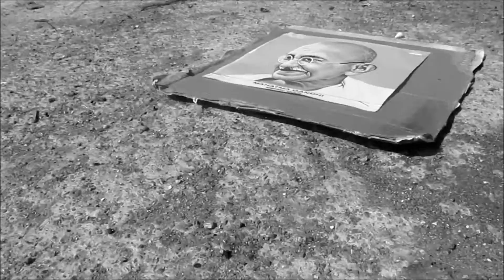INNAOVATE PRODUCTIONS "SWACHH BHARATH"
A message from "MAHATHMA GANDHI"